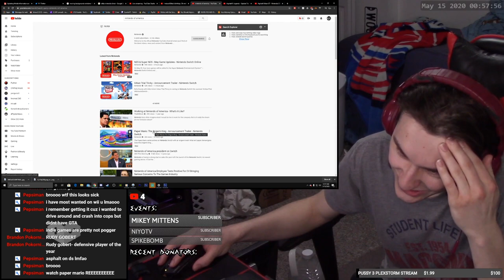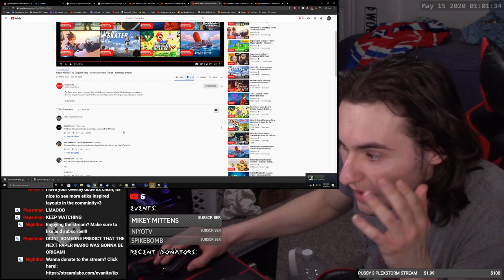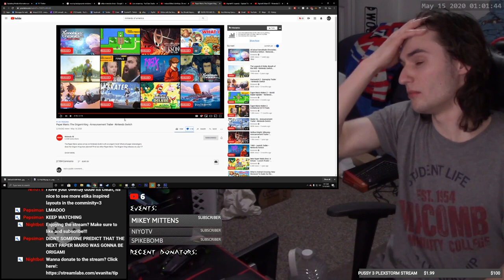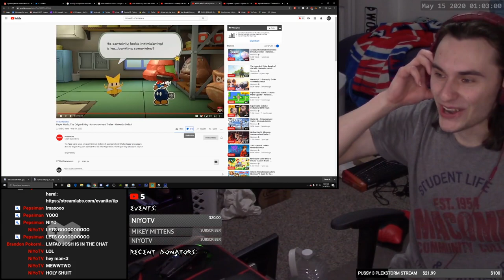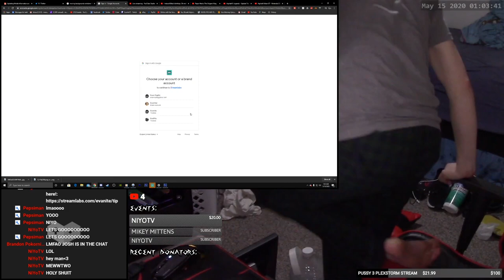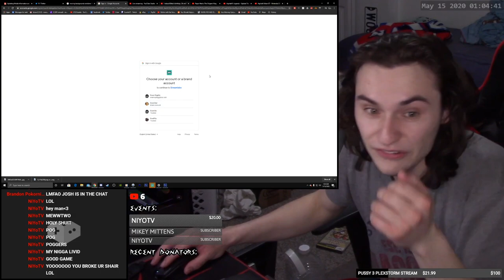PAPER MARIO: THE ORIGAMI KING REACTION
This trailer definitely makes me question what Nintendo's priorities are regarding this series. We can hope for the best, but I think they've given up.